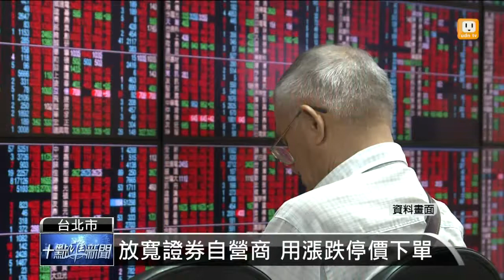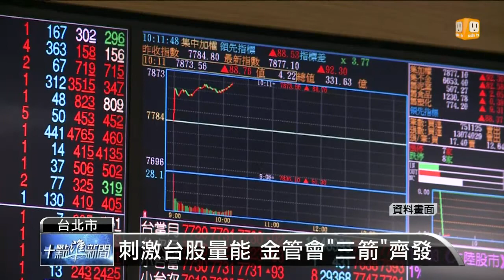【2013.09.03】提振股市動能 金管會宣布三措施 -udn tv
提到了股市，金管會今天宣布推動三項提振股市措施， 包括開放投資人先買後賣，進行現股當日沖銷交易；第二是擴大平盤以下，可以融券放空的股票範圍；第三是放寬證券自營商可以用漲跌停板價格，買賣股票。